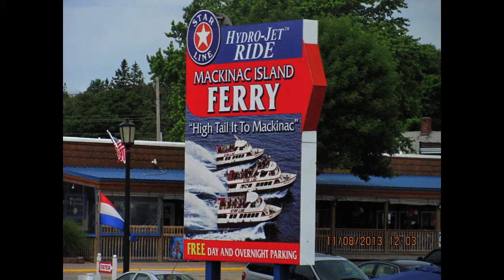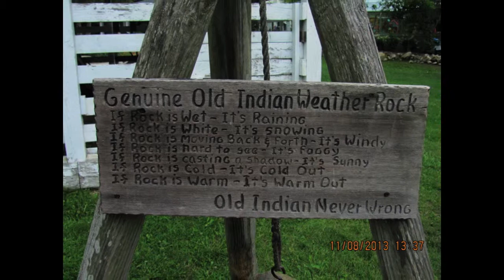Mackinac Island Michigan - Photo Slideshow 1 with Music